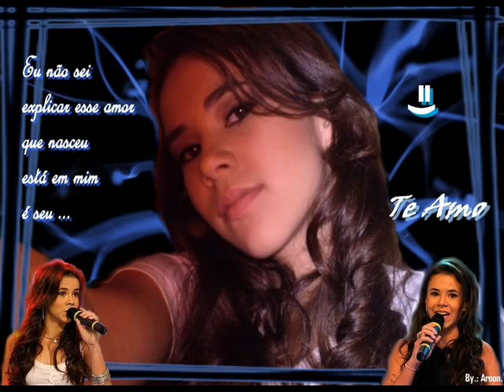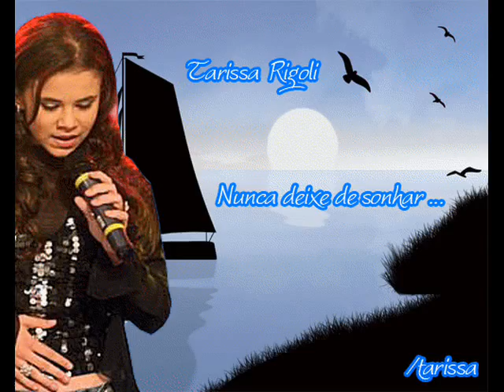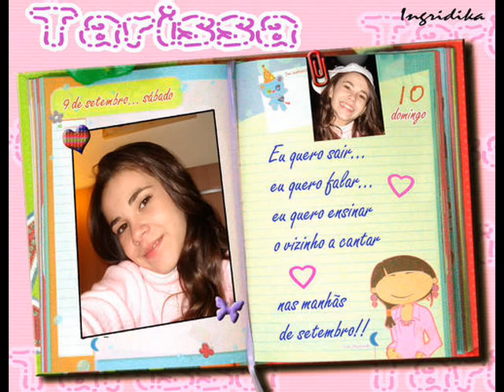Tarissa Rigoli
Fiz Esse Video Em Homenagem a Tarissa Rigoli.. Com o Proposito De Que Um Dia Ela Possa Ver...e assim Descobrir o Amor e o Carinho Que Sinto Por Ela...
By Solange Damasceno